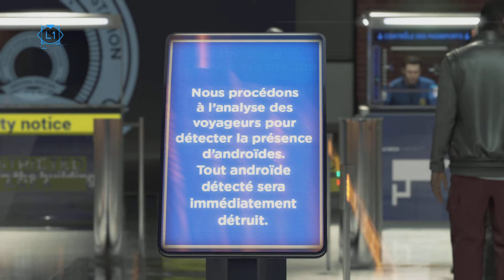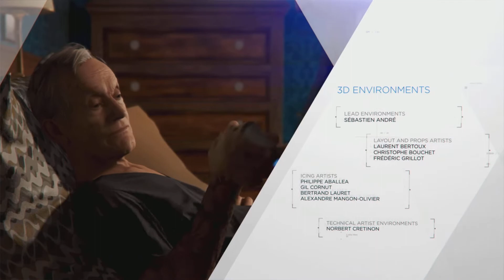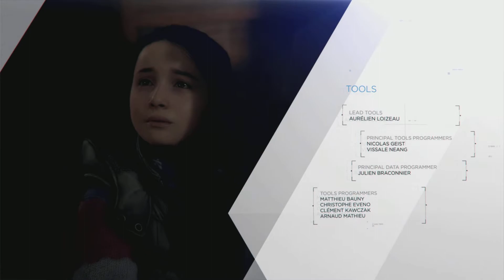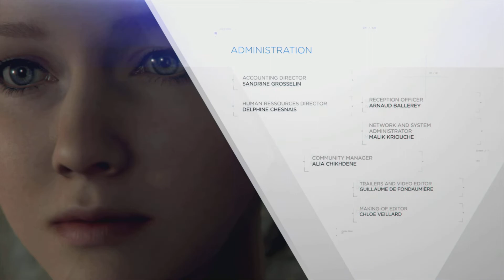Detroit: Become Human: Last Stand